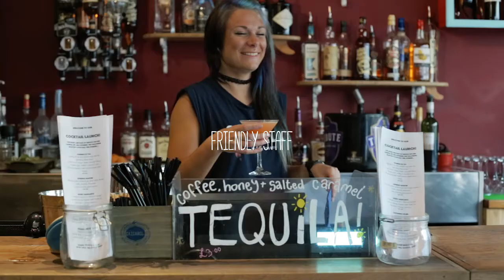Whiskers Bar Live Music 2017 Promo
A glimpse into the life at Whiskers. Great cocktails, original live music, open mics, late night parties and funky DJ's. Undoubtedly   Newquay's number one venue for live entertainment and great vibes...the place to be!